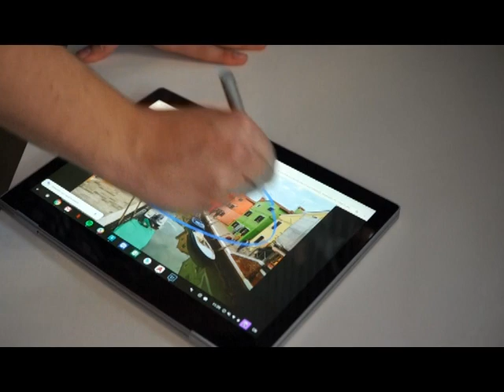Google at 25: From a Search pioneer to AI breakthroughs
Google was born in a garage, much like many of the great tech companies of its era. Page and Brin's algorithm, PageRank - developed as part of a research project at Stanford - revolutionised search by ranking web pages based on relevance, giving users more accurate and useful results.

The pair first met in 1995 when the former, a prospective grad school applicant, was shown around the Stanford University campus by the latter, a student there.

By the following year, they had struck a partnership and were building a search engine called Backrub from their dorm rooms, with the aim of using links to determine the importance of web pages.